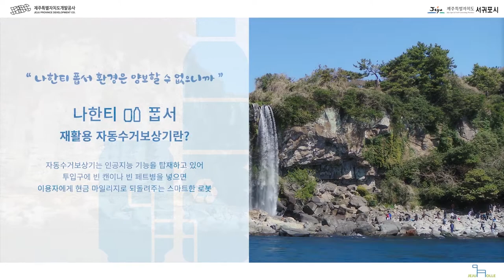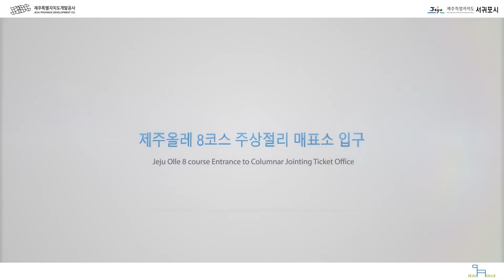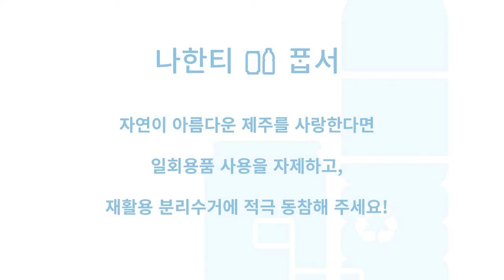[삼다수X제주올레] 스마트한 재활용품 자동수거 보상기 "나한티폽서"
깨끗한 제주를 위한 자연순환 프로젝트~!
스마트한 재활용품자동수거 보상기 [나한티폽서]를 여러분께 소개합니다  :)

재활용품도 스마트하게 분리수거 하고 캐쉬백도 받는 [나한티폽서] 를 더 알아보시려면 아래의 링크 클릭~! 클릭~!